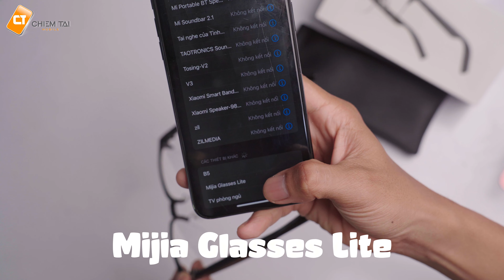Kính mát nghe nhạc Xiaomi Mijia MJSS020FC Đẹp - Đọc _ Lạ